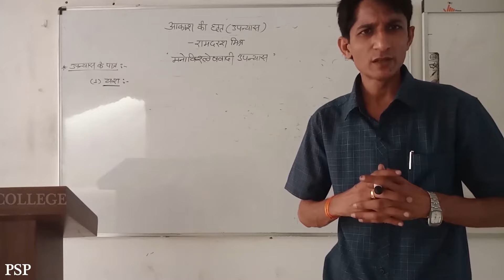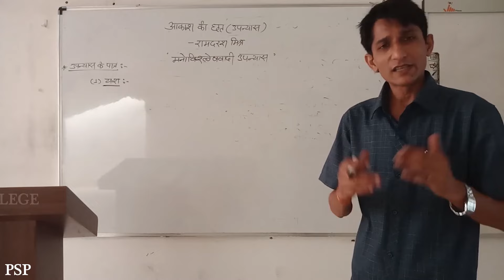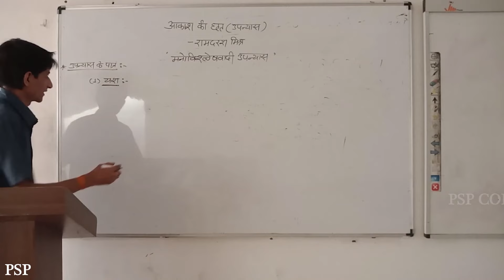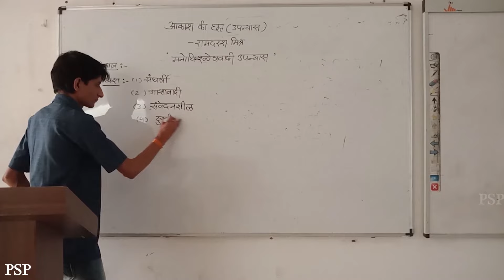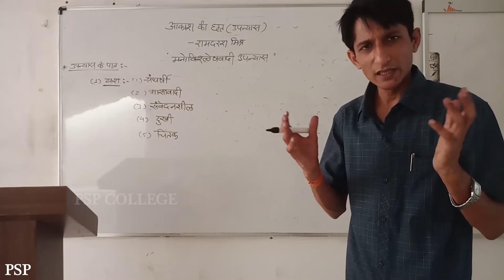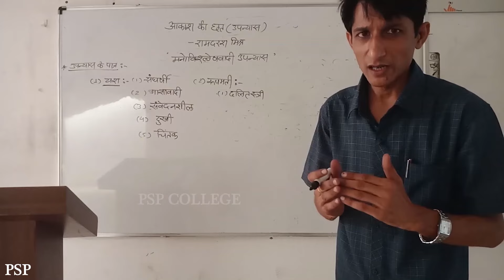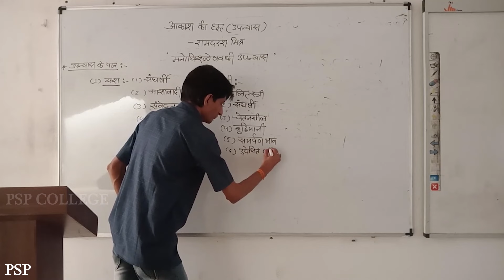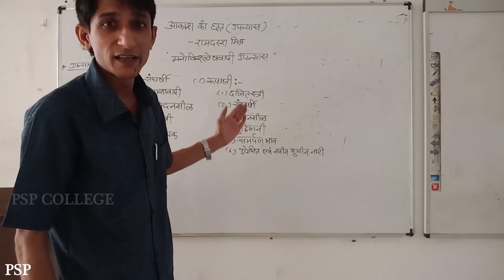B.A. तृतीय वर्ष, हिंदी साहित्य, आकाश की छत ( उपन्यास ) भाग - 2